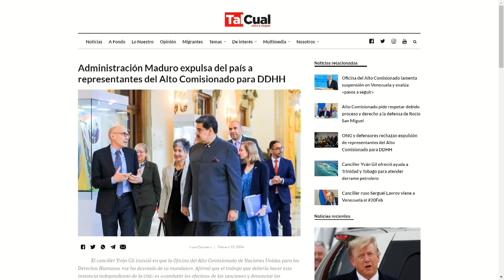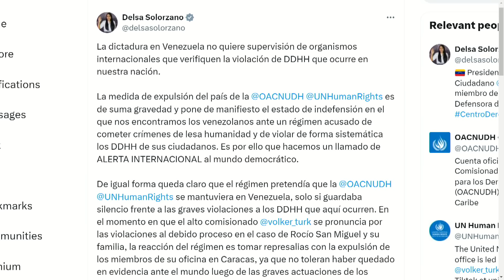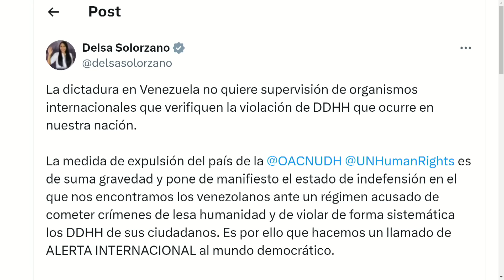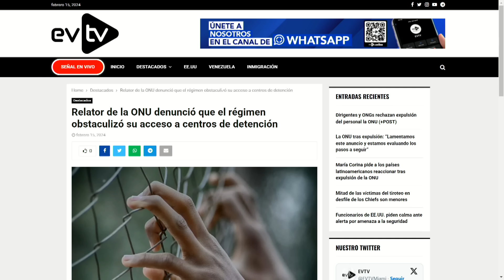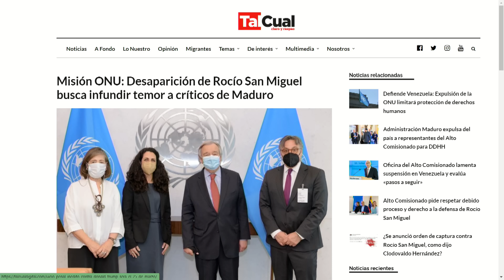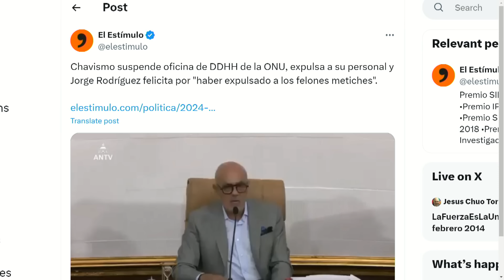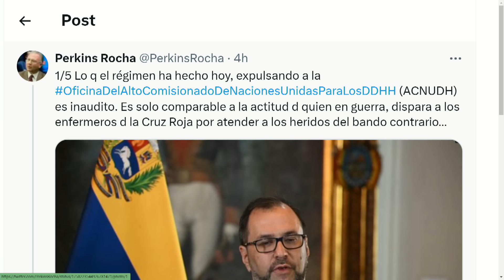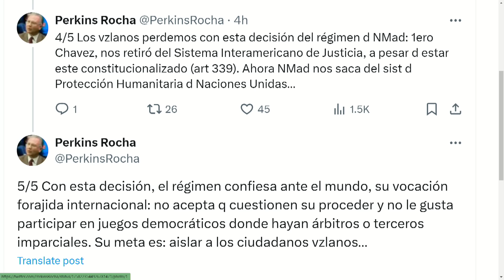GOLPE: delegados de la ONU condenados | LaEntrevista | evtv | 02/15/24 1/8